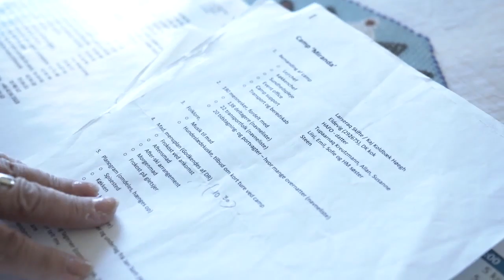Qangattaq - Sisimiuniit, KNR 20.05.2020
Toqqaannartumik Sisimiuniit Aqutsisut Nûno Isbosethsen aamma Nathan Kreutzmann.